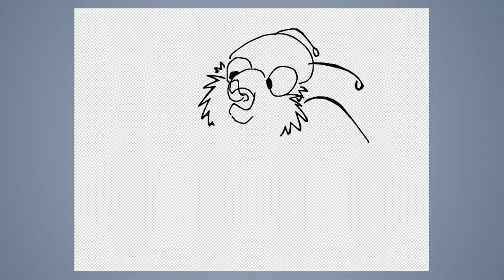Speed draw #294: tongue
JAB-2018